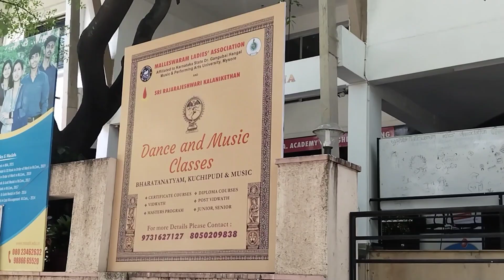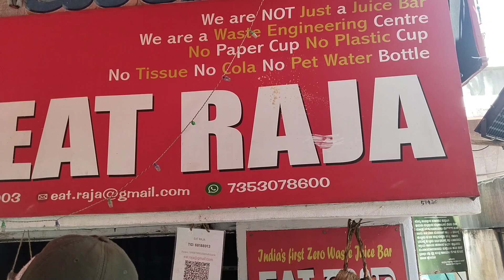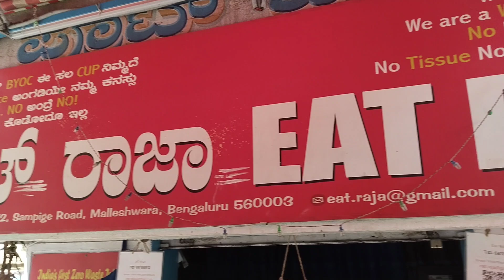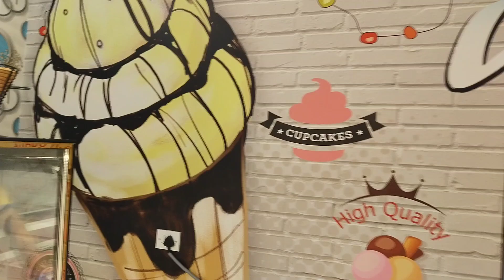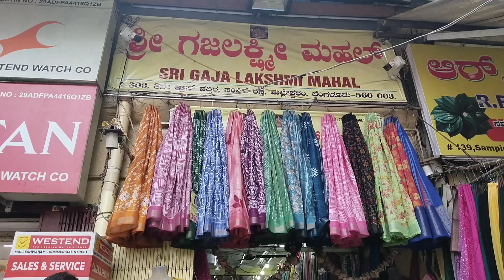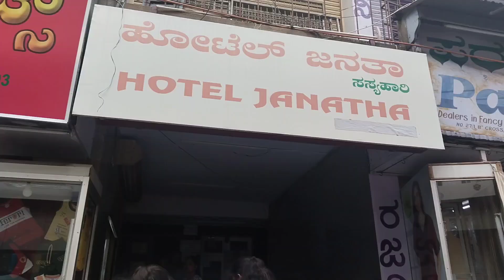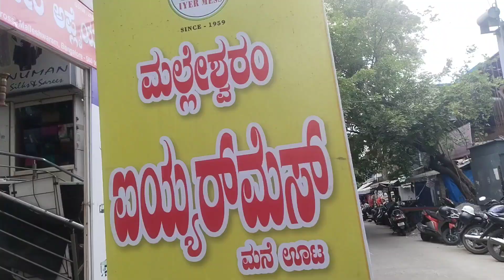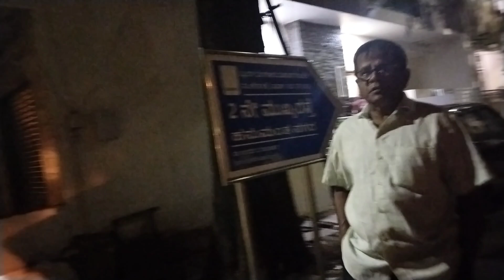ಇಲ್ಲಿಗೆ ಹೋಗಕ್ಕೆ ಬಯಕೆ ಆಗಿತ್ತು🤓| ನನ್ನ ತಂಗಿ ಮನೇಲಿ ಏನ್ ವಿಶೇಷ| jackfruit and guava icecream| ಕನ್ನಡ vlogs